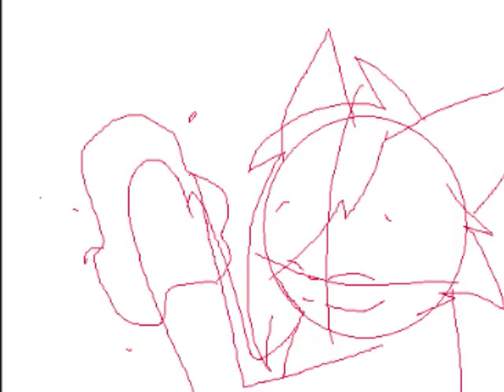zeeben zeeben a looloo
..The bouncie dance of awesomeness is originally from superturtlethefirst.

DOOD I GOT THIS SONG IN MY HEAD!  I got all of my cousins saying "Zeeben Zeeben A loo loo...!"  Plus I can't stop dancing the bounce!

*bounces*

GAH MAKE IT SHTOP!~D: